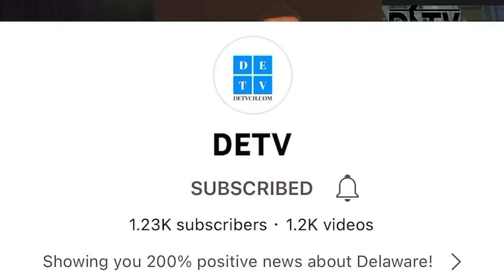ENCORE: Good Morning Wilmington for 11/7/2022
Coming up on Good Morning Wilmington  ☀️☕️

It's a United Way of Delaware Takeover! Ivan Thomas & Vincenza Carrieri-Russo are joined by United Way's Tierra Fair to talk about the new series, "Impact 365!"

Plus, Michelle Taylor & Rick Deadwyler stop by to share their thoughts on the project and what viewers can expect!

Right here on DETV!